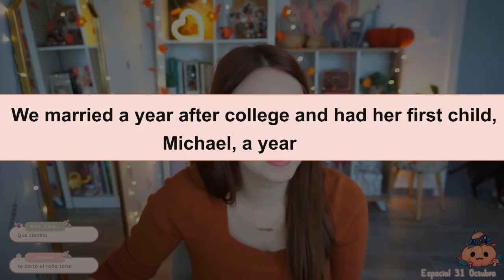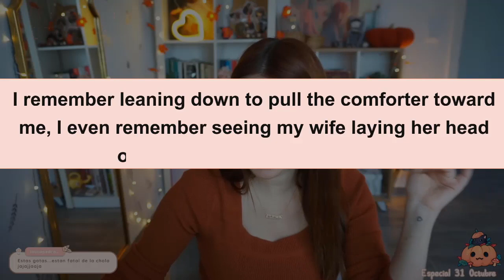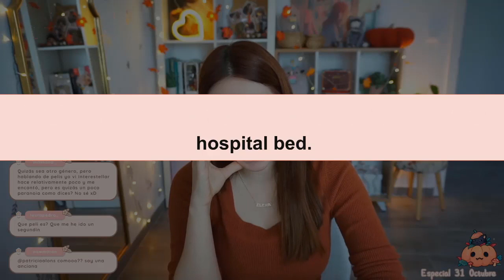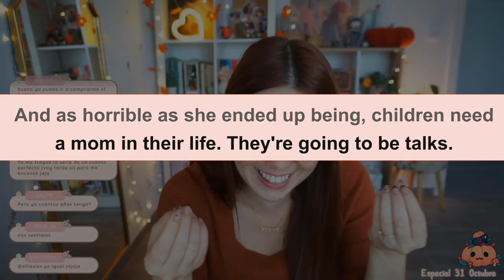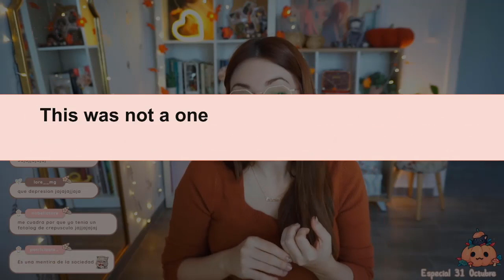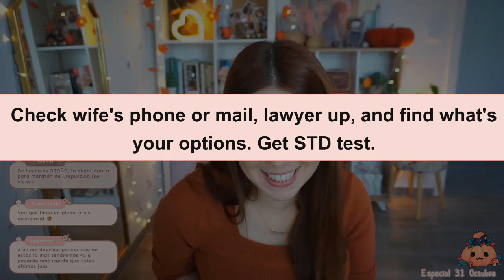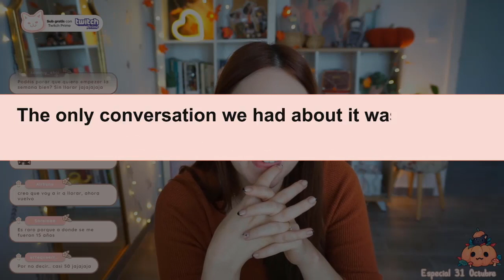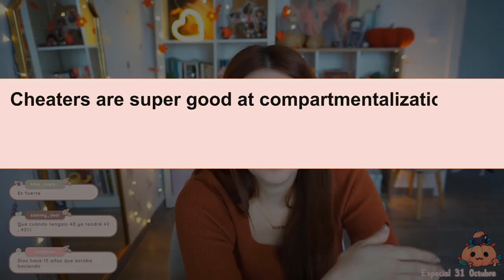Walked In On My Wife Cheating With Another Man SO I DID THIS